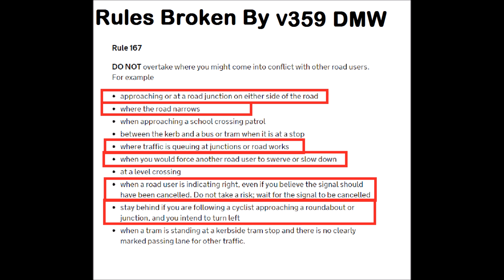Dangerous Driver Wants A Crash? V359 DMW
Trying to pull out making a right turn onto Pershore Road in Birmingham, this careless driver attempts to overtake me on a T-junction (against highway code rules) and also cuts up cars forcing them to slam their brakes on. If this driver was any worse it seems like he wants to have a car crash!